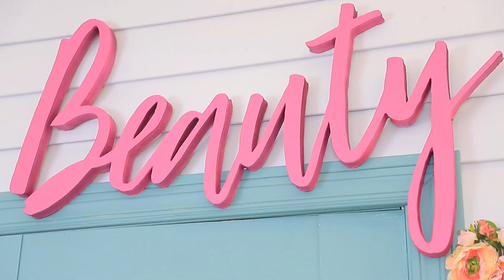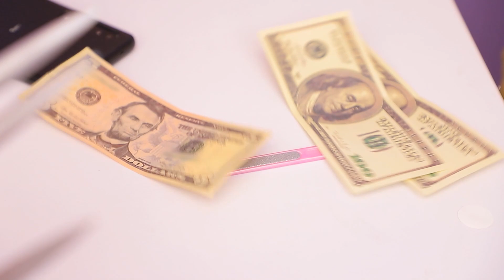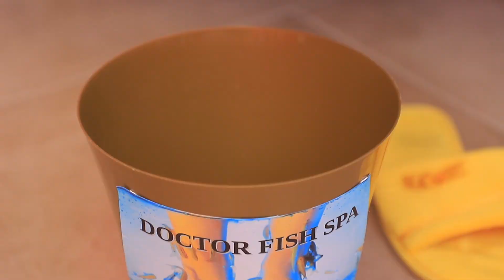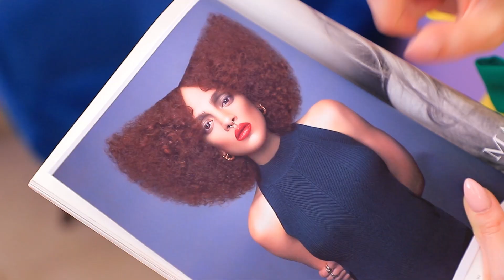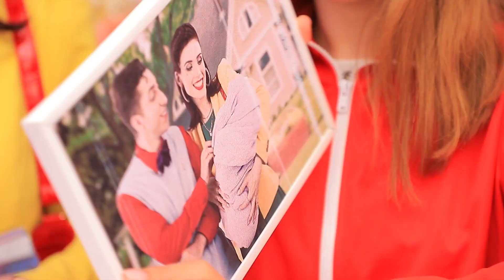Se Minha Mãe Tem um Salão de Beleza!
Estudante Rico vs Estudante Falido em um Dia de Baile/ Baile Rico vs Baile dos Pobres!
Viver com uma verdadeira estrela da beleza é divertido, mas às vezes perigoso! Assista a situações engraçadas da vida com uma mãe famosa se ela tivesse um salão de beleza.